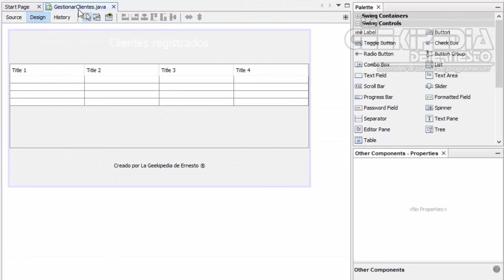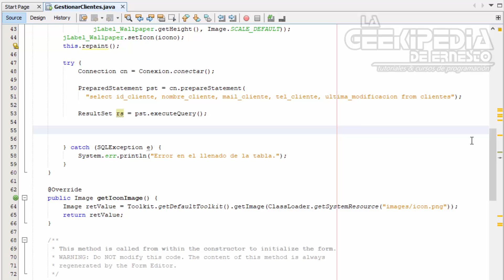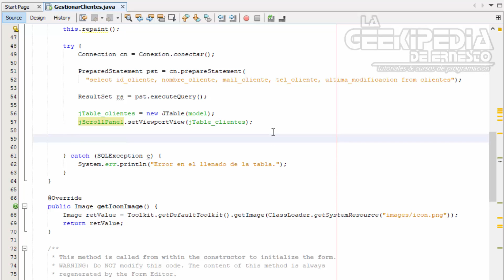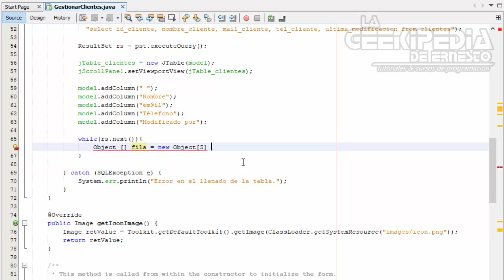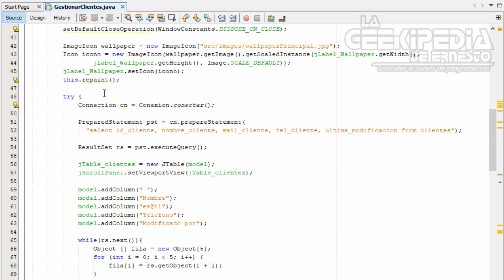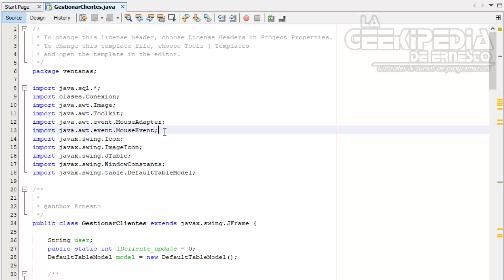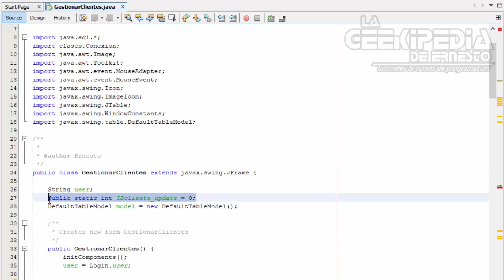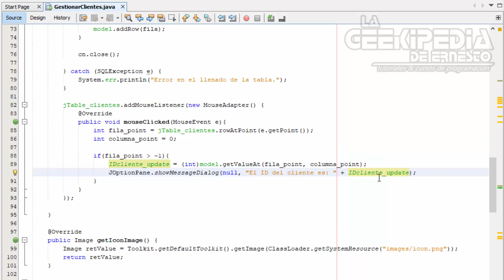Curso Java intermedio #78 | Proyecto final – Programación de interfaz gestión de clientes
Curso Java intermedio con NetBeans - En esta entrega del curso de programación Java intermedio, programaremos la interfaz para la gestión de los clientes registrados en nuestro sistema.